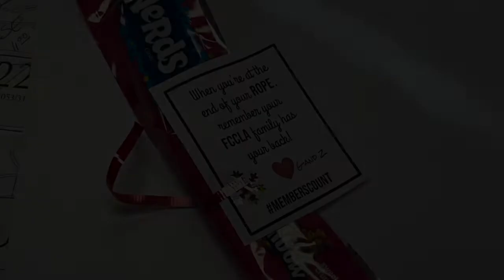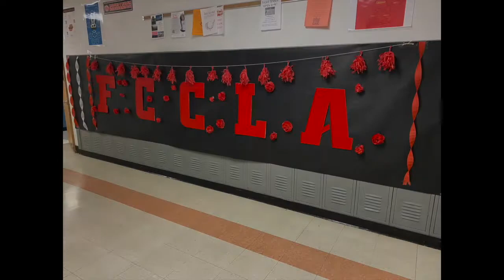FCCLA WEEK 2022 in review